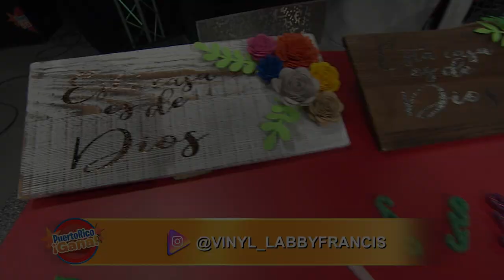Puerto Rico Gana - 09–23-2020- #4